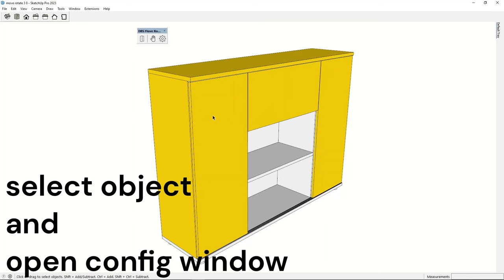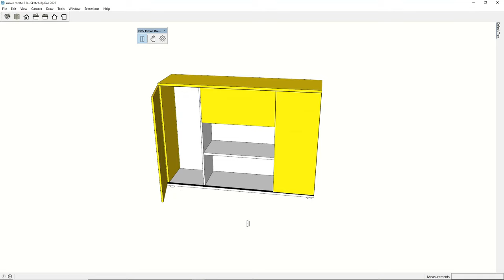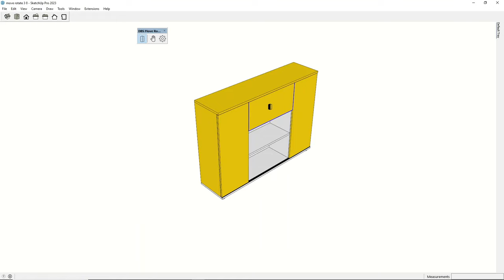SketchUp Extension for Easy Moving Doors and Drawers in 3D Models | Free Download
DBS Move Rotate Open Close v3.8

Looking for a quick and easy way to add moving doors and drawers to your SketchUp models? Check out this free extension! Perfect for interior designers and woodworkers, this tool makes it simple to create realistic and functional 3D models.
Don't miss out on this game-changing SketchUp extension!
Download our SketchUp plugin today and take your 3D models to the next level!

Sketchup gratis plugin